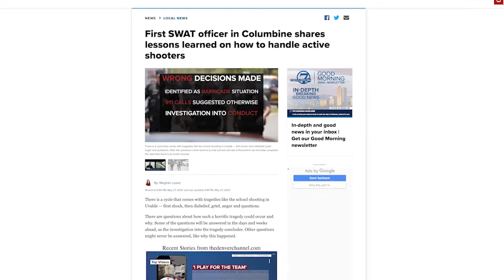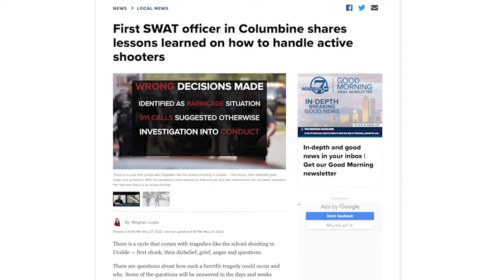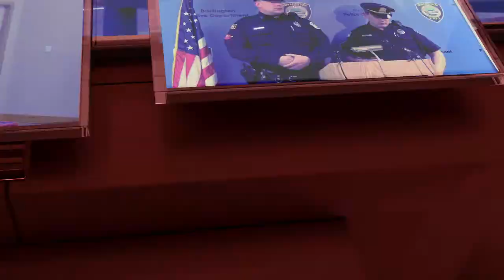BNEWS In Depth: A Look at School Security in the Wake of Uvalde Shooting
In this month's BNEWS In Depth we examine school security here in Burlington following the tragic shooting in Uvalde, Texas, that left 19 students and two teachers dead. We talk to Police Chief Thomas Browne, Superintendent Eric Conti and State Rep. Ken Gordon